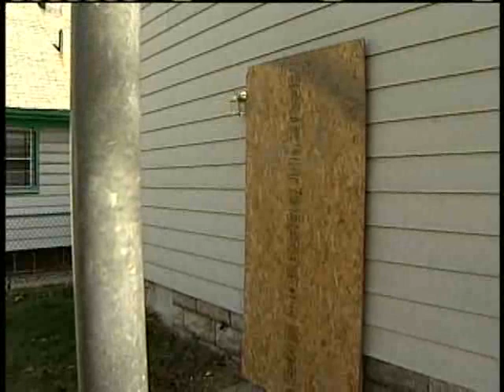Mother, Four Kids Escape House Fire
Shortly after 2 a.m., a fire broke out at the home of 31-year-old Krystal Yarbrought on the 3400 block of north 4th St. in Milwaukee.